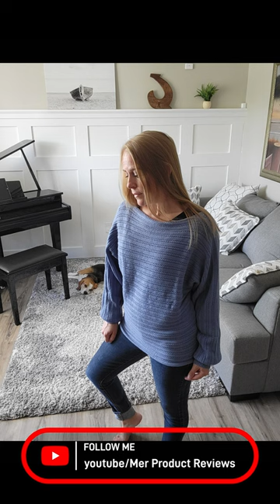Fall Sweaters from Zesica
PRODUCT LINKS:
white turtleneck batwing sweater
chunky cable knit cardigan (mocha)
waffle knit cardigan (gray)
lantern sleeve turtle neck sweater (black)
lantern sleeve loose ribbed knit sweater (dusty blue)